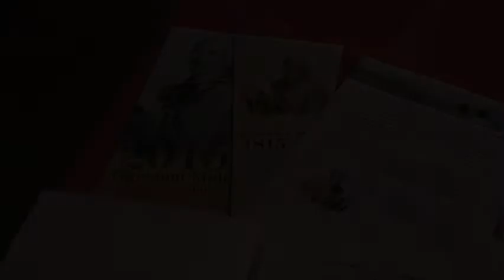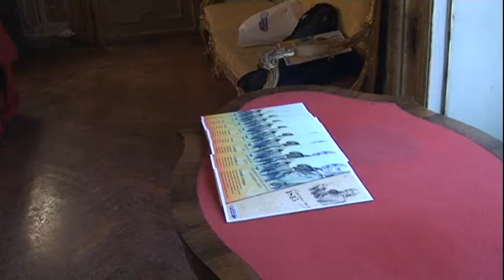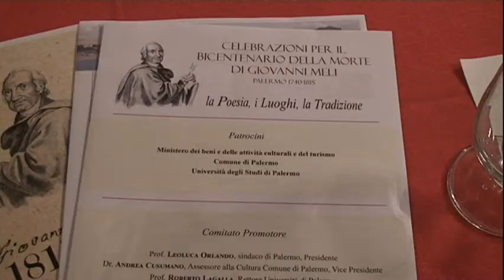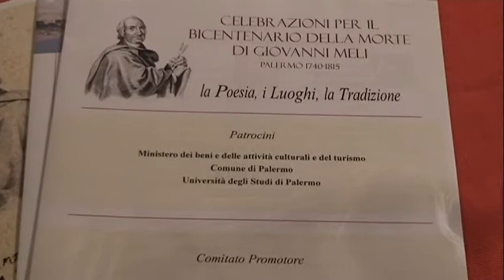INTERVISTA AL PROF. SALVO ZARCONE SUL BICENTENARIO MORTE DI MELI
Intervista al Prof. SALVO ZARCONE (Università di PA) in vista del Convegno internazionale sul Bicentenario della morte del grande Poeta siciliano GIOVANNI MELI, che si terrà a Palermodal 4 al 7/12 2015. Confermata la presenza dei Convegnisti a CINISI e TERRASINI nella giornata di DOMENICA 6.